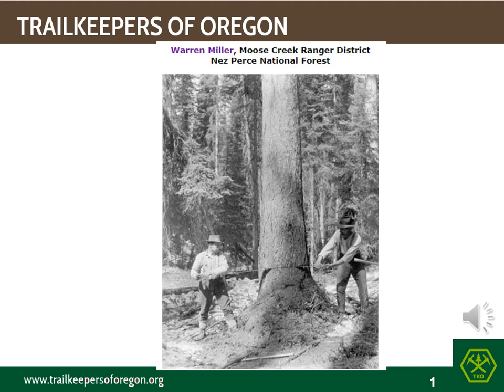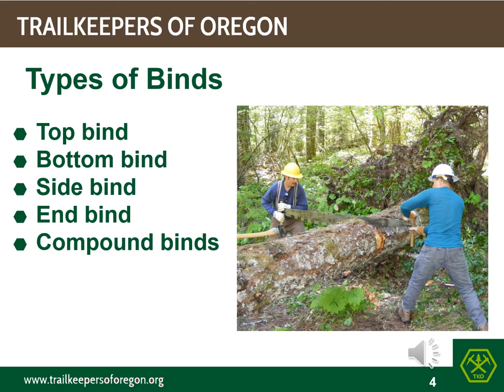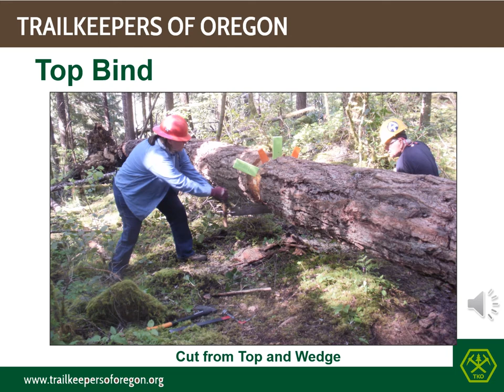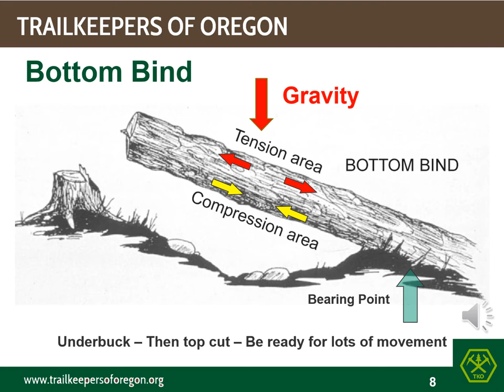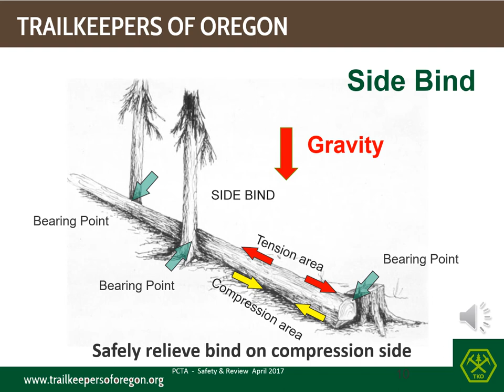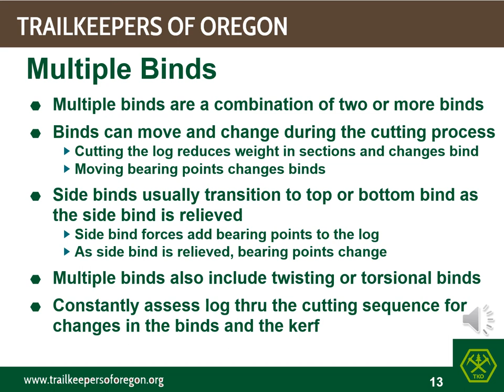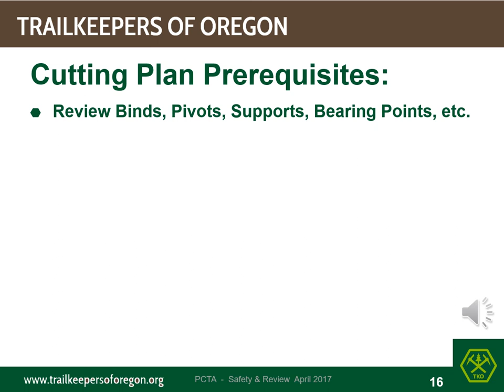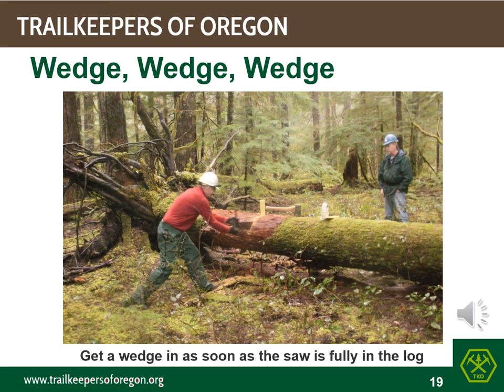TKO Saw School - Part 6: Bind Analysis and the Cut Plan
Trailkeepers of Oregon - Basic Sawyer Introductory course - Part 6 of 7
These videos are for information about volunteer sawyer crosscut programs.  This material does NOT substitute NOR qualify for an official USFS-sanctioned sawyer training program.